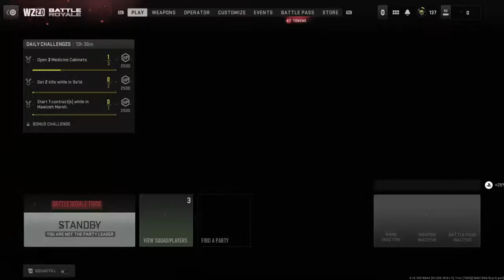Cod w bees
21 year old car enthusiast and mechanic now a daily vlogger